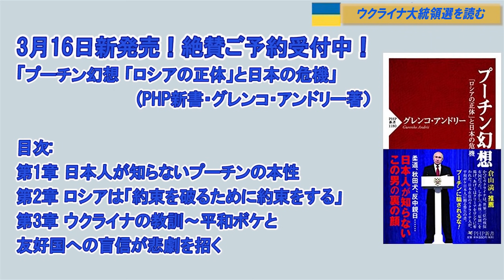特別番組「ウクライナ大統領選を読む」グレンコ・アンドリー 倉山満【チャンネルくらら・3月1日配信】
★3月16日新発売！『プーチン幻想 「ロシアの正体」と日本の危機 』(PHP新書) グレンコ・アンドリー